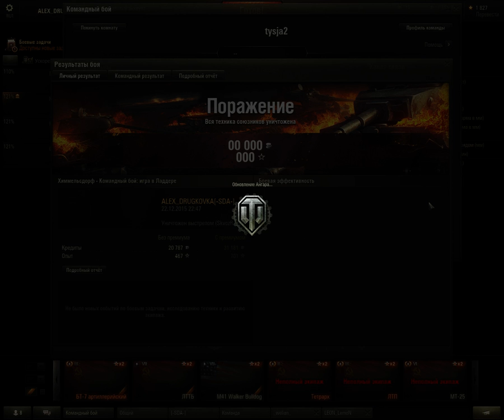полный стрим В КБ под командыванием Туси